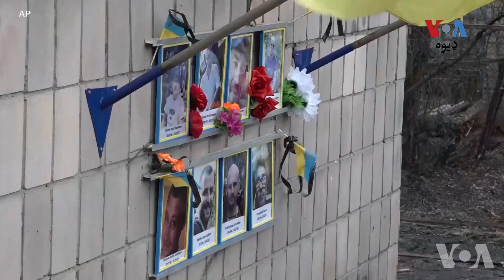د اوکراین د بخموت ښار اوسیدونکي وایي د سختو حالاتو سره مخ دي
په داسې حال کې چې روسي او اوکرایني ځواکونو د ختیځ اوکراین د بخموت ښار د نیولو دپاره خپله جګړه ګړندۍ کړې ده.د دې سیمې اوسیدونکي وایي د سختو حالاتو سره مخ دي او دوی ته په دغه سیمې کې پاتې کېدل ورځ تر بلې ګرانېږي.نور تفصیل د وي او ای خبریالې ویرونېکا بالدیرس ایګلیسیاس رپورټ درته عابد حسین وړاندې کوي.